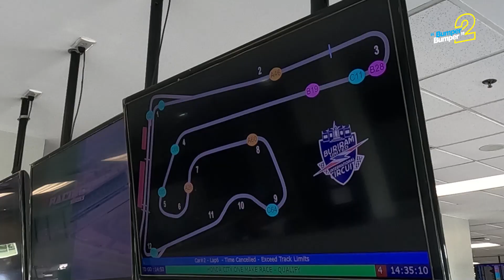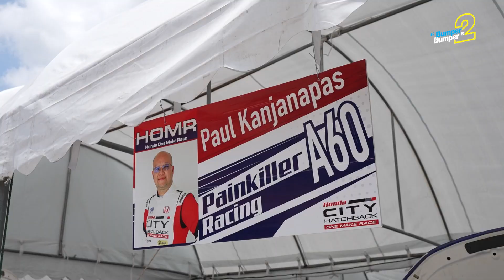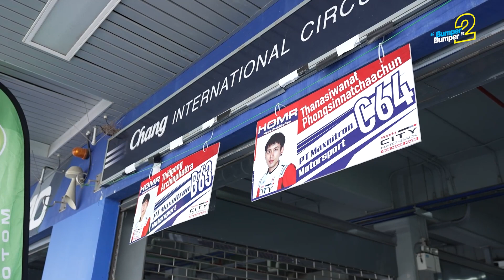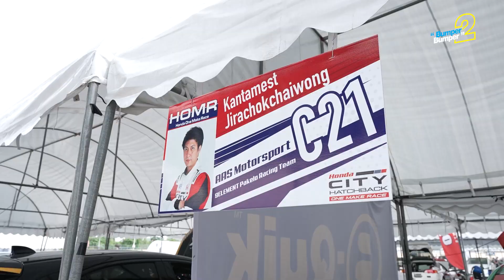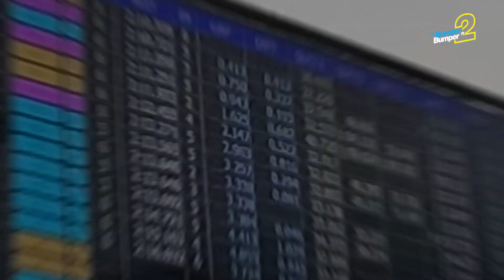Race 4 Highlight : Honda City Hatchback One Make Race 2023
รถแข่ง Honda City One Make Race ลงหวดความเร็วอวดสายดาแฟนมอเตอร์สปอร์ตชาวไทยแล้วที่ผ่านมา ที่ สนามช้าง อินเตอร์เนชั่นแนล เซอร์กิต จ.บุรีรัมย์ ก่อนส่งลงแข่งขันจริงสนามหน้าที่ พีระ อินเตอร์เนชั่นแนล เซอร์กิต (พัทยา) ในเดือนสิงหาคมนี้